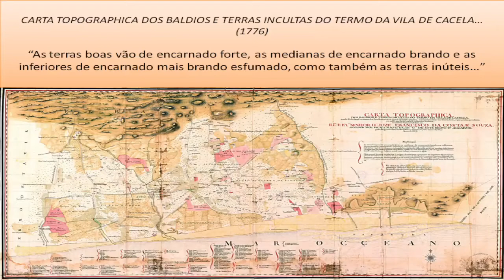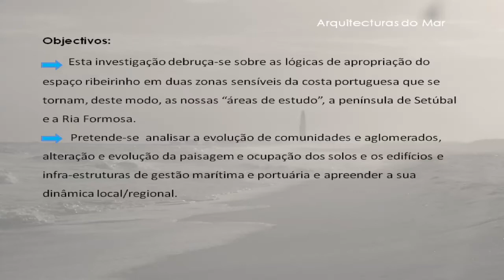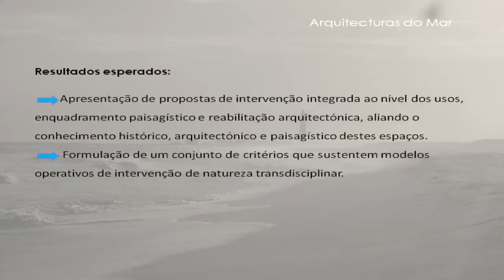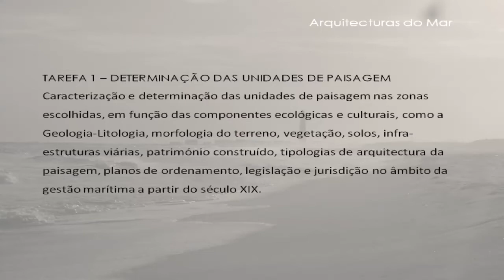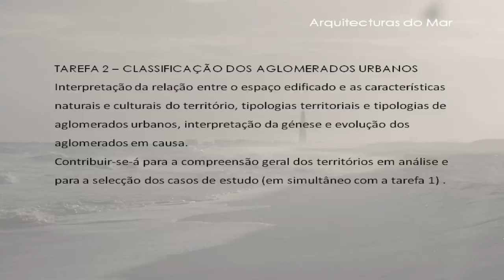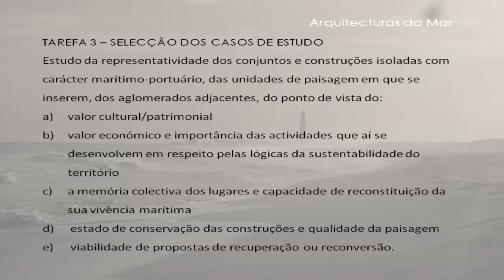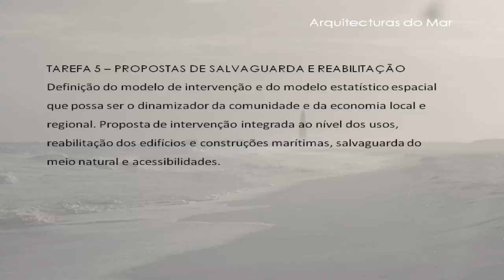Cristina Garcia - Arquitecturas do Mar